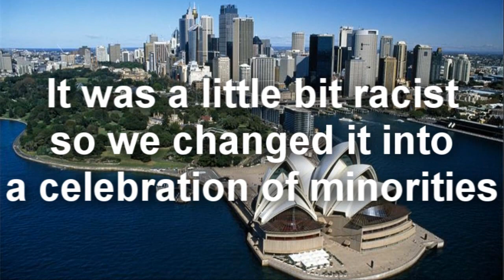A Politically Correct Australia Day / Invasion Day 2013